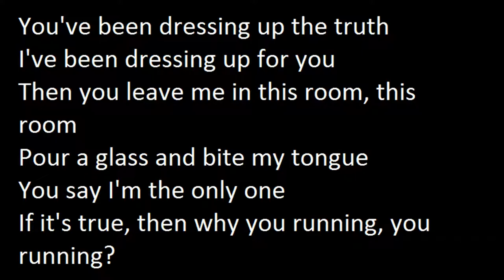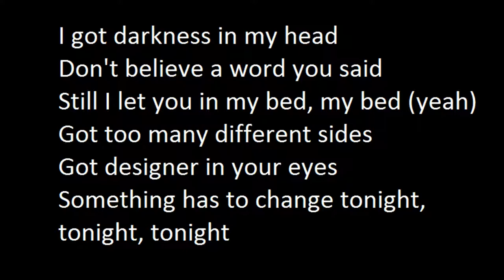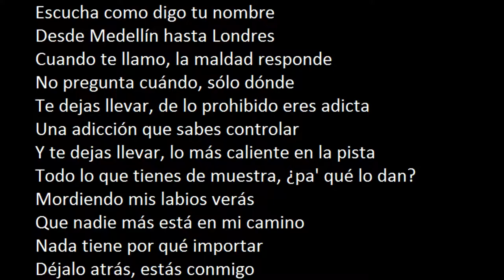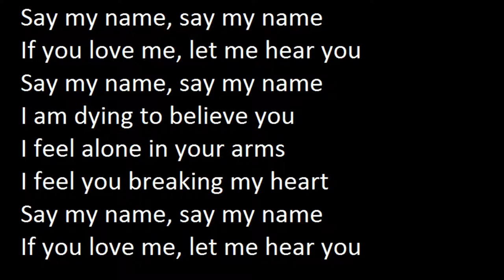David Guetta, Bebe Rexha & J Balvin - Say My Name (Lyrics Video)